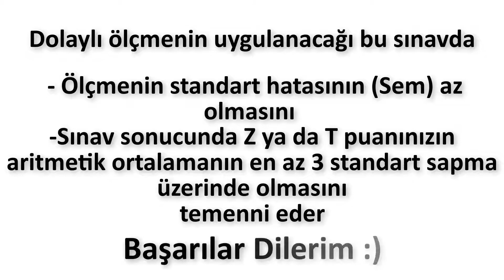Güç sizinle olsun 🧗‍♀️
Başarılar Öğretmenlerim 🤗